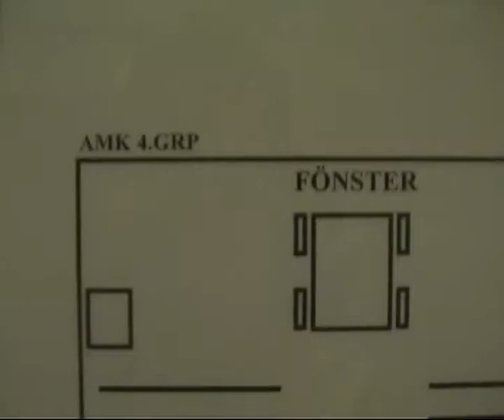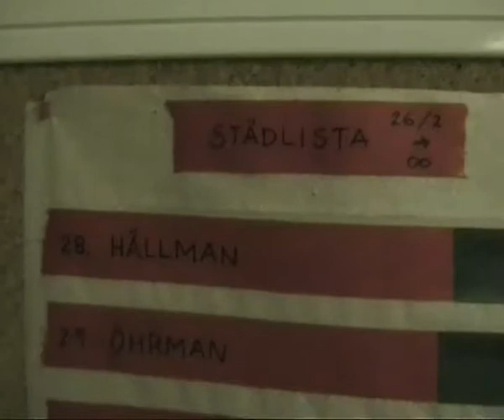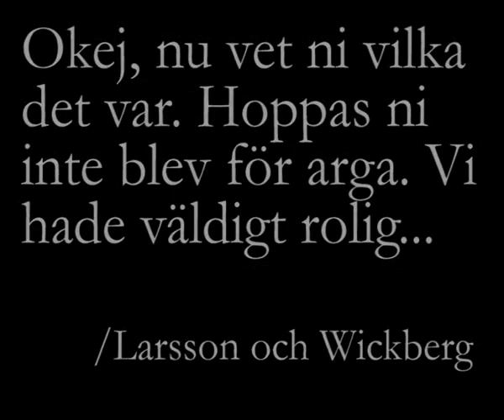Larsson och Wickberg - First Blood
Vi möblerade om i 2. tropps logement och Veteranmusikkåren fick skulden =) Larsson är i sitt esse förövrigt